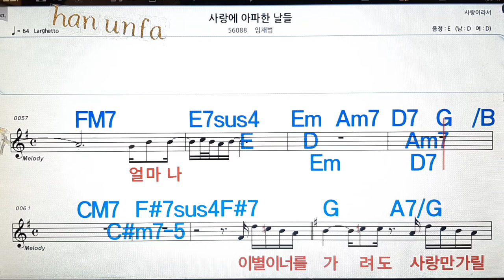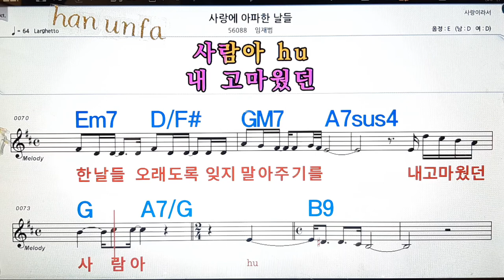사랑에 아파한 날들/임재범💋노래방, 통기타 , 코드 큰악보, 가라오케, 반주💖Karaoke, Sheet Music, Chord, MR